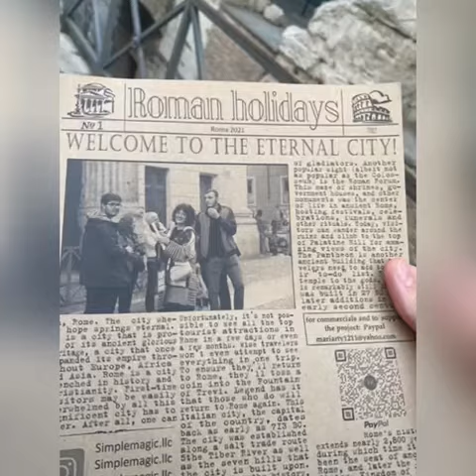Erasmus Exchange Experiences 🥰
Po ndajmë me ju disa nga përshtypjet e studentëve të UBT-së që kanë përfituar nga shkëmbimi studentor në kuadër të programit Erasmus+ dhe për momentin ndodhen në Sapienza University of Rome të Italisë. 🥰

Poashtu mund t'i shijoni edhe disa pamje nga Italia.